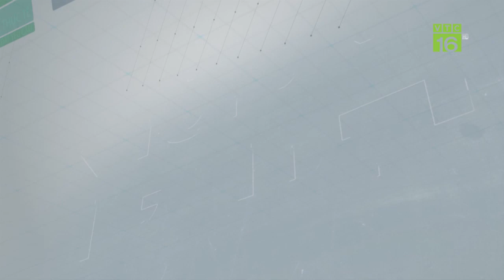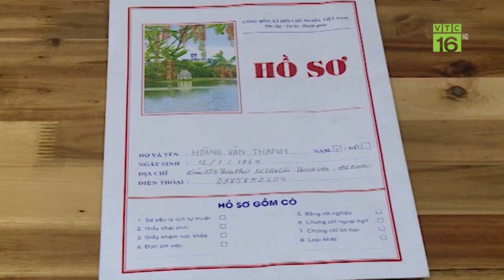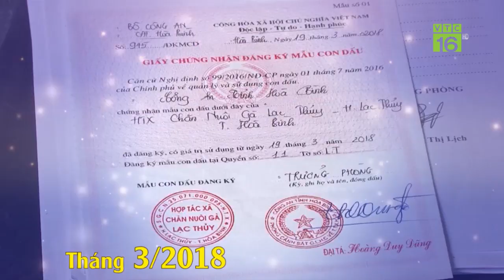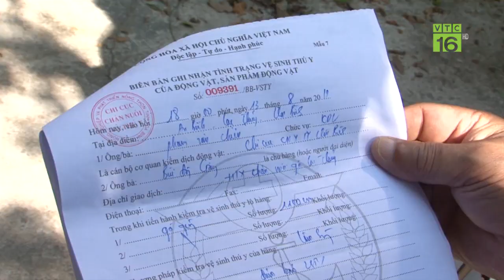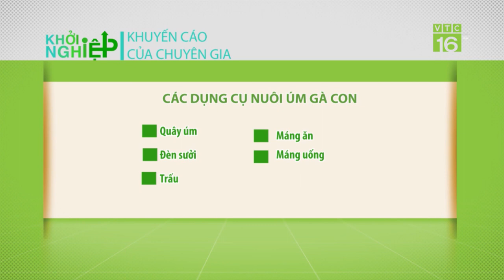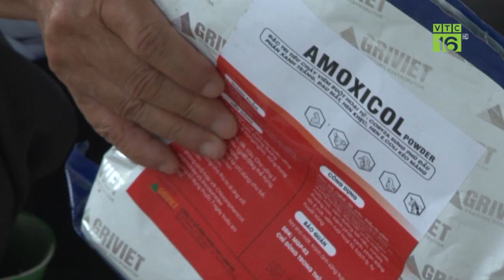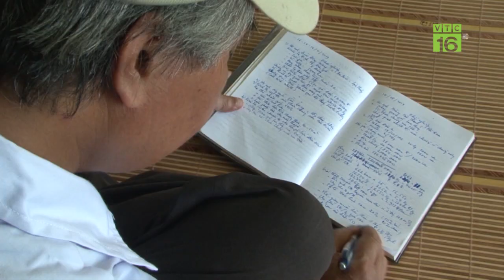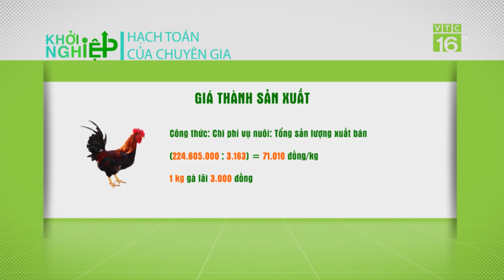Nuôi gà lãi 9 triệu/5 tháng, lão nông vẫn tiếp tục chơi lớn | Khởi nghiệp 544 | VTC16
VTC16 | Do kinh nghiệm nuôi gà còn hạn chế, cộng thêm giá gà trên thị trường liên tục giảm. Nên lứa gà khởi nghiệp đầu tiên của ông Hoàng Văn Thanh, Hà Nam không được thành công. Ông chỉ lãi hơn 9 triệu đồng sau 5 tháng thả nuôi.